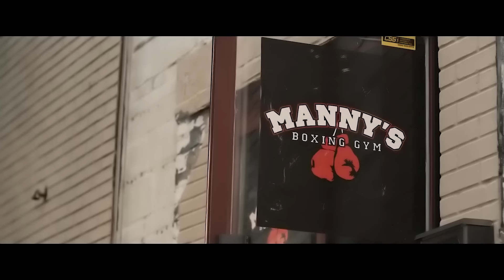Der dicke Verlierer wird von einem professionellen Boxer trainiert, um sich an Mobbern zu rächen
Übergewicht und Unsicherheit sind nicht die einzigen Probleme des Highschool-Schülers Jimmy. Er und seine Freunde werden ständig von den anderen Kindern schikaniert, und alle Versuche, sich zu wehren, führen dazu, dass sie verprügelt werden. Ein älterer Fremder bietet dem Jungen an, ihm zu helfen - wenn er sich bereit erklärt, hart zu arbeiten, werde er ihm das Profiboxen beibringen und ihn lehren, für sich selbst einsteht.

Filmtitel: Bully (2018)